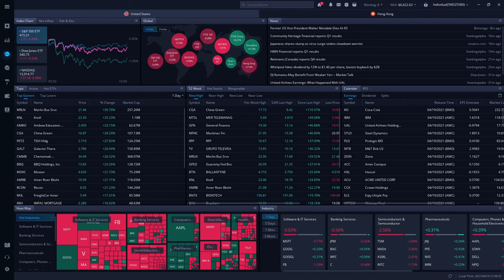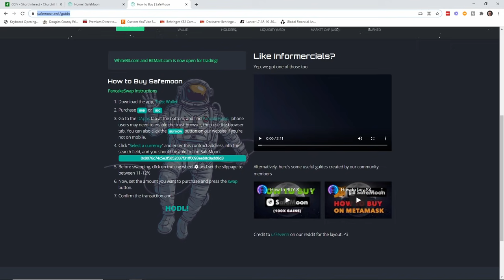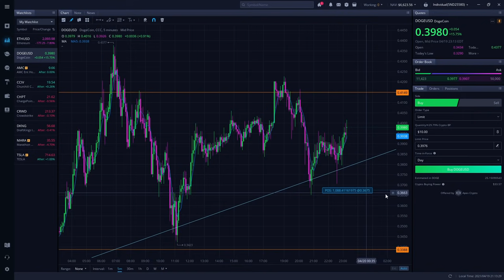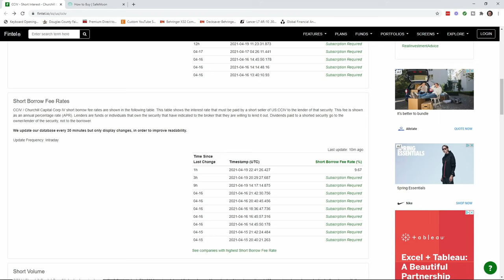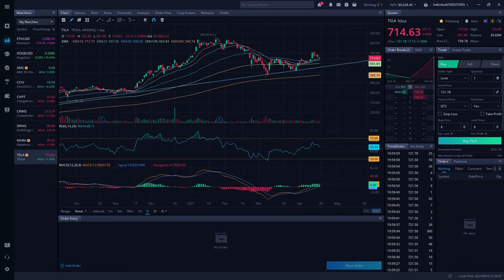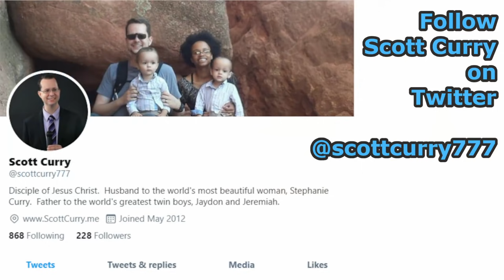DOGECOIN LAUNCHES ON WEBULL TODAY + Top 10 YouTuber Stock Picks for Tuesday, April 20, 2021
I watched hours of YouTube videos from the top 10 YouTubers, and consolidated all of their stock picks into a single video.

Stock Picks for Tomorrow That Are Discussed in This Video:
ETHUSD, DOGEUSD, AMC, CCIV, CHPT, CRWD, DKNG, MARA, TSLA

*PROMOTIONS*

Webull - Use my link to deposit $100 and get two free stocks worth up to $1,850

*RESOURCES*

WE PROFIT DAY AND NIGHT
Free We Profit Day and Night Facebook Group
-- Ask Questions, Get Help, Learn Together

FINTEL
Institutional Ownership, Short Interest, Put / Call Ratios, Stock Screeners
-- Free account to view some information.  Quarterly or Annual fee to view all inforamtion.

LUCID TRACKING
ARK Invest's Individual Stock Holdings, Purchases, Sales
-- Free account to view some ETFs.  Small monthly fee to view all ETFs.

SPAC INSIDER
New SPACs, SPAC Rumors, SPAC Research, SPAC Calendar, IPO Information
-- Free to view some information.  Large monthly fee required for full information.

FINVIZ
Free Stock Screener
-- Free.  No account required.

HIGH SHORT INTEREST STOCKS
Short Squeeze Potential

*CHAPTERS*

00:00 - Market Update
07:26 - Stock Picks
08:43 - SafeMoon
09:31 - Ethereum (ETH)
09:46 - Dogecoin (DOGE)
11:46 - AMC
13:13 - CCIV
14:14 - CHPT
14:49 - CRWD
15:28 - DKNG
17:13 - MARA
18:08 - TSLA
19:04 - Closing Thoughts

All music copyright Scott Holmes Music.  Used under commercial license.  License # 101271.